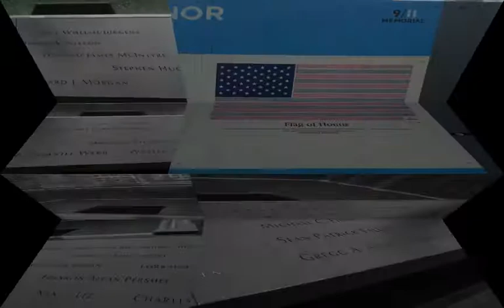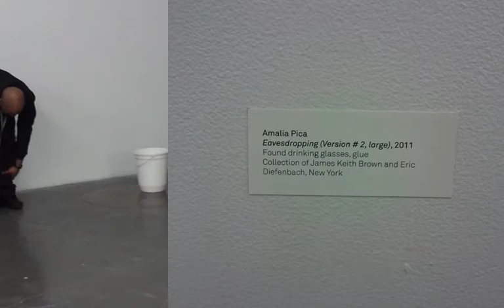Spring Break Trip to New York City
Museum Visits to MoMA, The New Museum, the Met, Morgan Library, The Whitney Biennial, Today Show, Late Night with Letterman, 9/11 Memorial, Broadway, and Times Square. [2012]